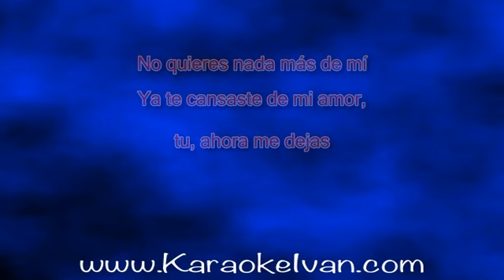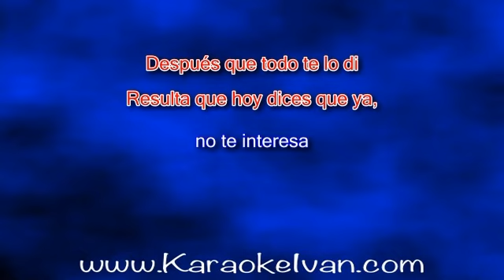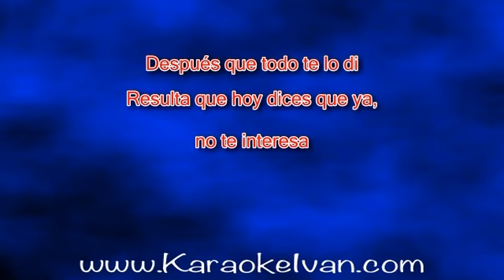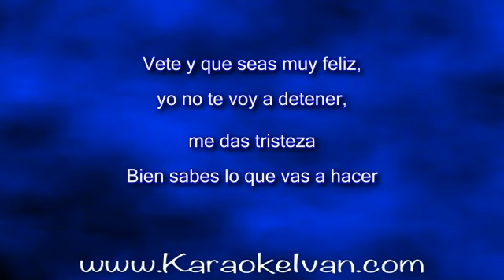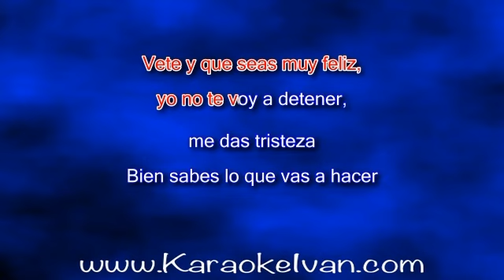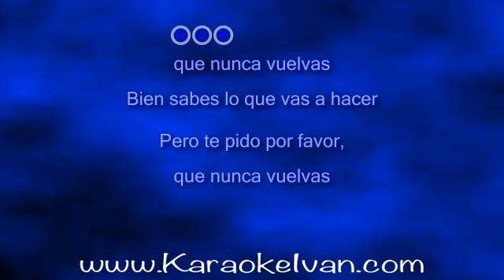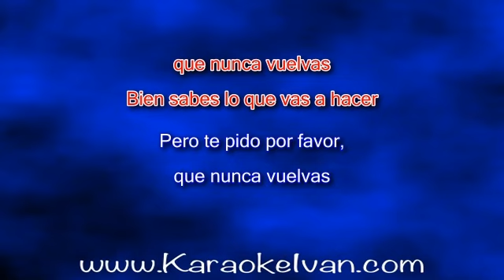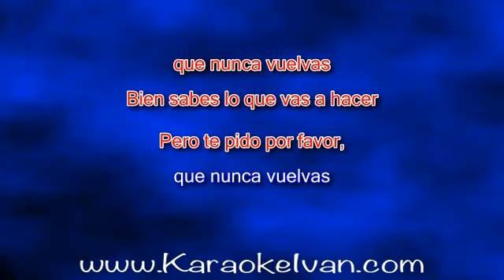Juan Gabriel - Ahora Me Dejas KARAOKE